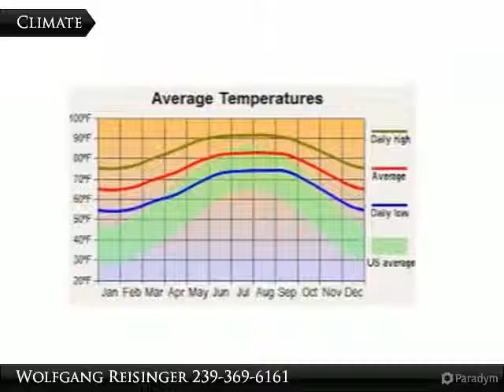4517 7th St. W.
4517 7th St. W.

Great cleared lot with wetland determination letter from Florida Department of Environmental Protection. The Seller is a private person and will respond quickly to offers. Easy connection to Lee Blvd. and to Fort Myers.

Presented By:
Wolfgang Reisinger, Coldwell Banker Preferred Properties